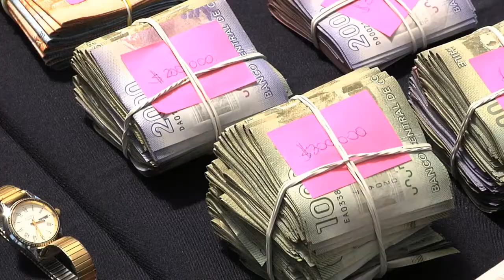PDI incauta cerca de 200 kilos de droga y detiene a 11 personas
La Policía de Investigaciones de Chile, mediante su Brigada Antinarcóticos Metropolitana, logró la detención de 11 personas e incautó cerca de 200 kilos de cocaína base y Cannabis Sativa, la que sería distribuida en Santiago.